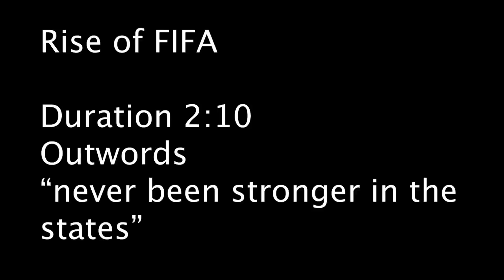The Rise of FIFA in the US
Americans love FIFA18 and football! It has never been stronger in the states! But when did this love start?

Watch our mini documentary to find out & watch the ongoing Gfinity FIFA18 US Spring Cup LIVE at the ESPN World of Sports Complex at the Walt Disney World Resort to meet some of NA's top esports talents competing for a chance at the FIFA eWord Cup!

Do you have what it takes to compete on the big stage? Join our Challenger division: